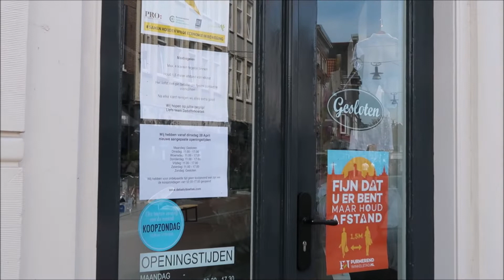CORONA BRUILOFT, NIEUWE TUINMEUBELS en SPORTEN | Weekvlog #15 | Tamarah Melissa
Yeeey weer een nieuwe weekvlog! Van de persconferentie inzake de corona maatregelen tot yoga in het park, van nieuwe tuinmeubels scoren naar octopus op de barbeque. Enjoy, liefs!

Hi! Mijn naam is Tamarah Melissa en welkom op mijn kanaal! Na een aantal jaar zelfstandig ondernemer te zijn is het nu tijd om balans te vinden in dit alles. Want er is nog zo veel meer leuks in het leven. Maar hoe vind je die balans als je het allerleukste werk van de hele wereld hebt? EN DAN OOK NOG EENS TERWIJL JE NET JE EERSTE KINDJE HEBT GEKREGEN ?!?!

Ik probeer elke dinsdag een nieuwe weekvlog te uploaden, maar hé, newborn-mom-life. Daarnaast maak ik extra video's over business, mom-life en mijn werk in de trouwbranche.

Hierin zie je wat mij allemaal bezig houdt en hoe ik mijn leven als zelfstandig ondernemer én newborn mom, vriendin, dochter, tante en zus combineer. Maar hé, ondernemer zijn is super leuk, maar soms is het ook echt *%#^%, maar dat hoort er ook bij... En vergeet niet om even op het belletje te klikken, dan mis je geen enkele video! Have fun!